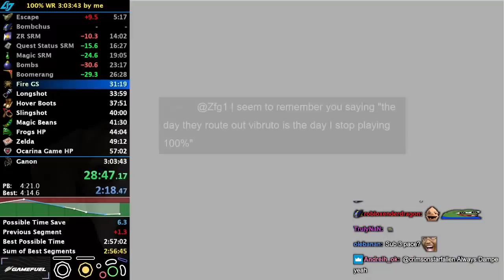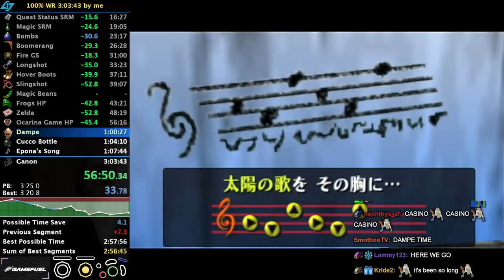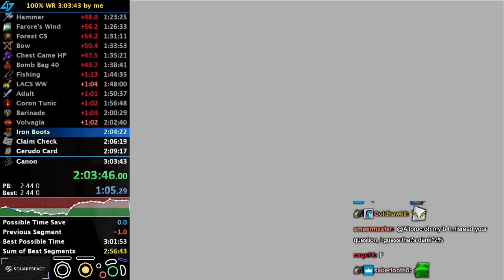My Chat Got Me First Try Dampe